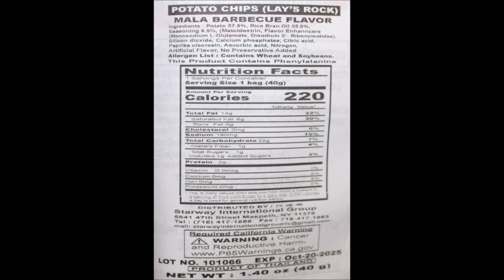Lay’s: Mala Barbecue, Prik Pao Cheese, Mieng Kam Krob Ros, Scallops with White Cream Sauce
This is a taste test/review of the Mala Barbecue, Prik Pao Cheese, Mieng Kam Krob Ros and limited edition Scallops with White Cream Sauce Lay’s potato chips. They were bought at Jungle Jim’s International Market.